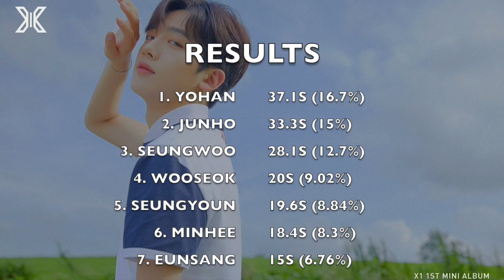HOW WOULD X1 SING THE STORY (우리들의 이야기) (1THE9)?